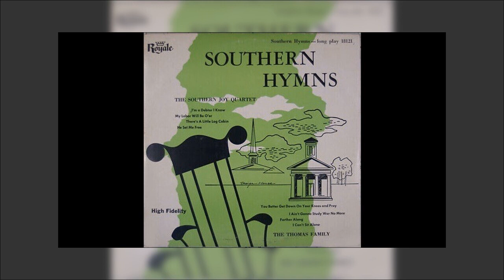The Thomas Family- Southern Hymns (Royale 18121)- Farther Along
The Southern Joy Quartet / The Thomas Family (2) – Southern Hymns
Label: Royale – 18121
Format: Vinyl, LP, 10", Album
Released: 1954
Genre: Folk, World, & Country
Style: Gospel

Tracklist
A1 The Southern Joy Quartet– I'm A Debtor I Know
A2 The Southern Joy Quartet– My Labor Will Be Over
A3 The Southern Joy Quartet– There's A Little Log Cabin
A4 The Southern Joy Quartet– He Set Me Free
B1 The Thomas Family (2)– You Better Get Down On Your Knees And Pray
B2 The Thomas Family (2)– I Ain't Gonna Study War No More
B3 The Thomas Family (2)– Farther Along
B4 The Thomas Family (2)– I Can't Sit Alone
Credits
Cover – Design House (2)